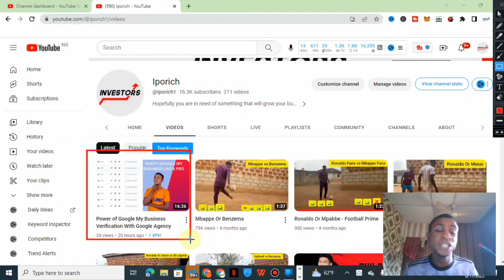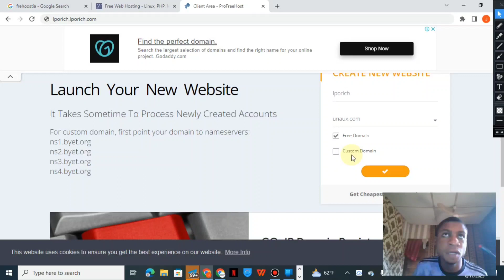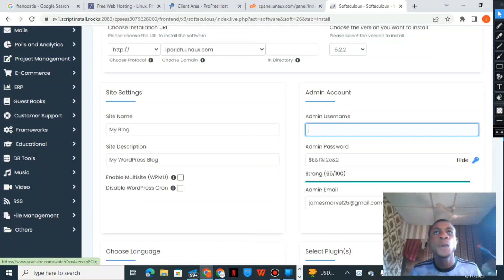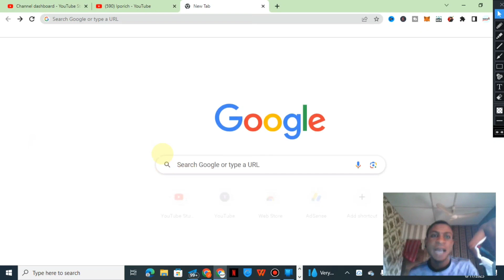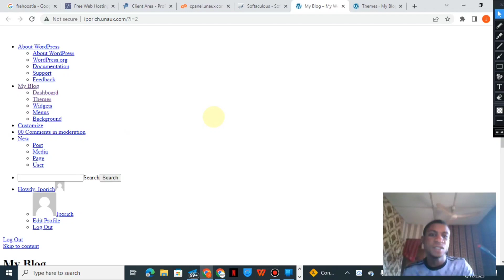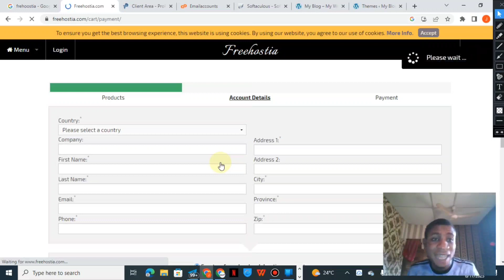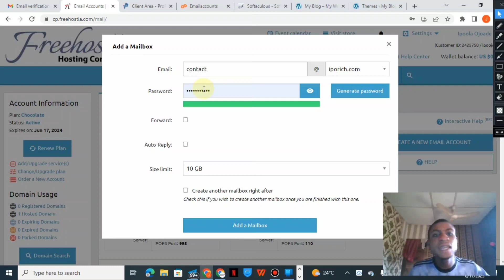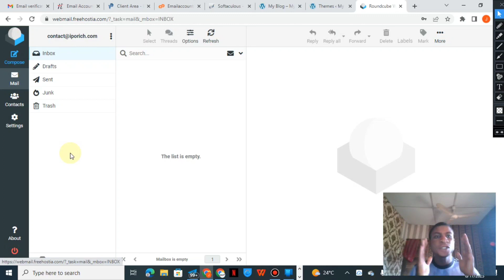How to Set Up Your Website and Webmail for Free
In this video, I'm sharing how to set up your website and webmail for free. Your website is one of the most important tools you have to market your business. By setting up your website and webmail, you'll be able to easily keep your clients informed and track your growth. In this video, I'll show you how to set up a free website and webmail account with Google My Business. After watching this video, you'll be ready to start building your business online!

Chapters

00:00 - Intro
00:57 - Explaining why we need the Webmail For GMB
01:29 - Signing up for  free website and creating free domain
06:16- Login In the free Control Panel
07:58- Installing WordPress To the domain
13:06- Installing Theme
16:46- Sign up for webmail
23:51- Login The Webmail